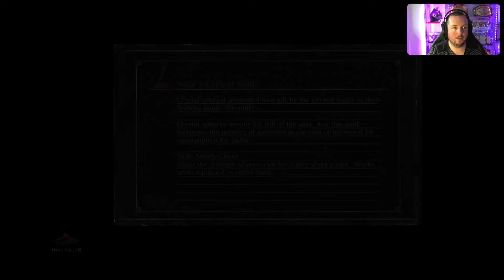Dark Souls 3 - Part 2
Join Martin as he continues playing Dark Souls 3!